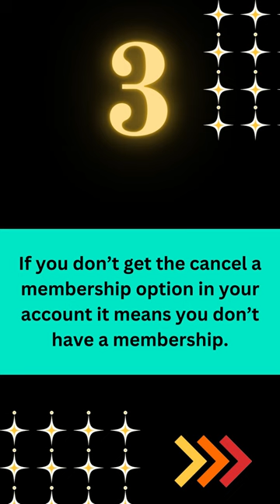Easy Steps To Cancel Ancestry Subscription | How To Cancel Ancestry Membership?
Do you have an ancestry membership and now you want to cancel it? If yes then you are at the right place because in this video we will tell you 7 easy steps to cancel an ancestry membership.

Note: Before you start to cancel your ancestry membership, if you bought your ancestry membership with an ancestry app like Apple iTunes, Google play or amazon then first you need to stop your membership through these apps.